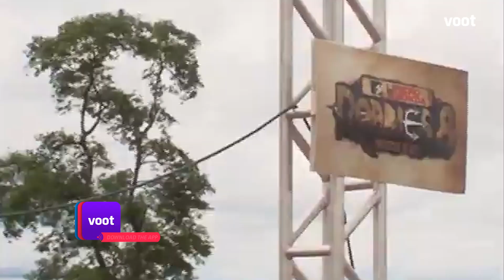Roadies - Deadliest Tasks | 200 Paint Balls; 2 Minutes...It Hurts!!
200 Paint balls; 2 Minutes...It hurts!!

4 savage leaders and the ultimate game of survival - welcome to MTV Roadies where nothing is off limits! Catch the most gruelling tasks, the most exciting journey and the most shocking betrayals in this super-hit reality series!